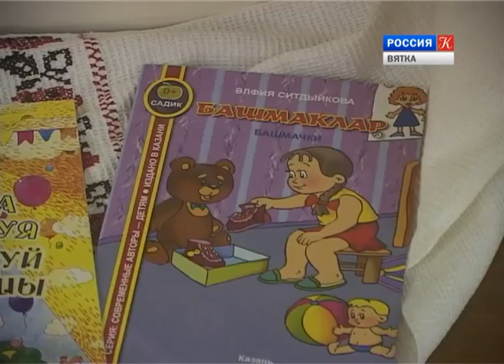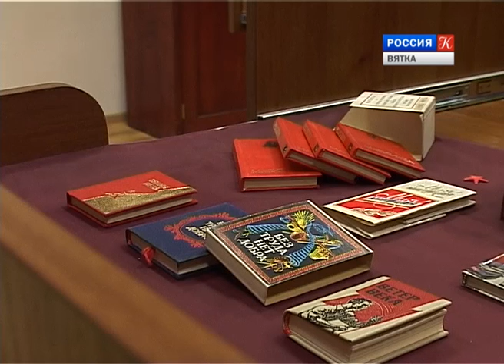Новости культуры. ВЯТКА (07.07.2014) (ГТРК Вятка)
Обзор самых интересных выставок, новых музейных экспозиций, репортажи о творческих встречах и концертах, громких премьерах и успехах наших деятелей культуры. Программа выходит при поддержке Правительства Кировской области и управления культуры администрации города Кирова.